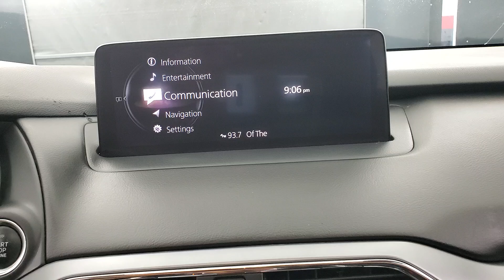2023 Mazda CX-9 Touring Plus MEDIA SCREEN BACK-UP CAMERA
656477​
2023 Mazda CX-9 Touring Plus Sonic Silver Metallic
AWD. CARFAX One-Owner. Odometer is 14645 miles below market average! 20/26 City/Highway MPG